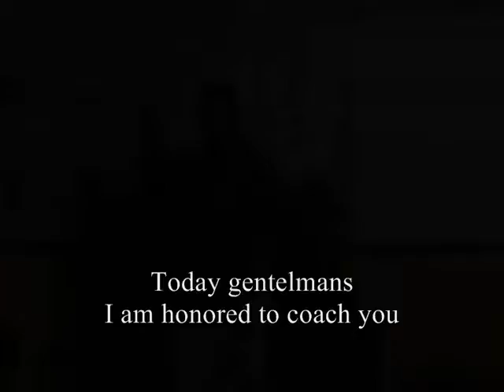I am a champion - the greatest speech ever